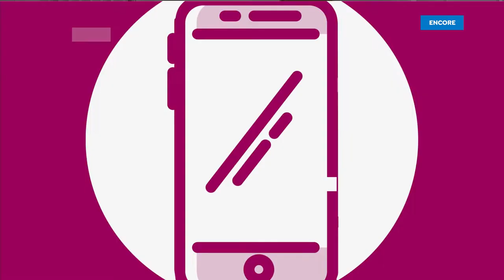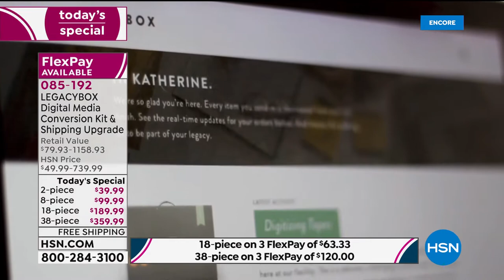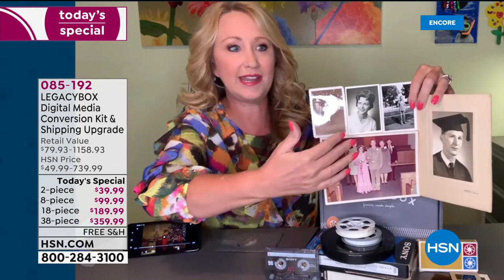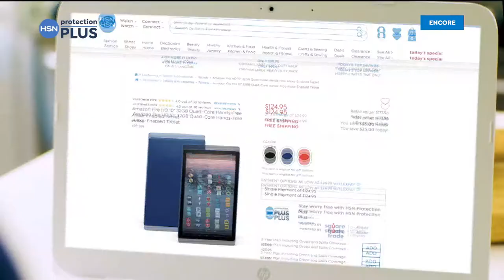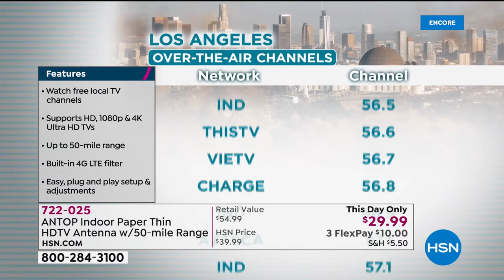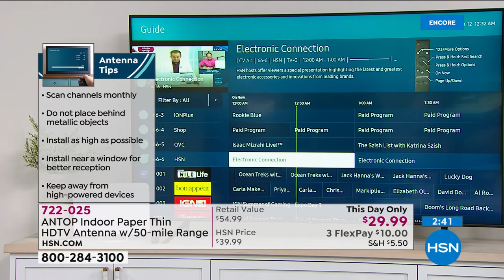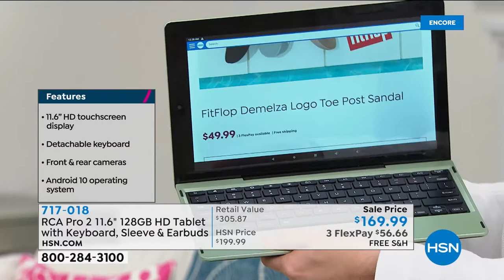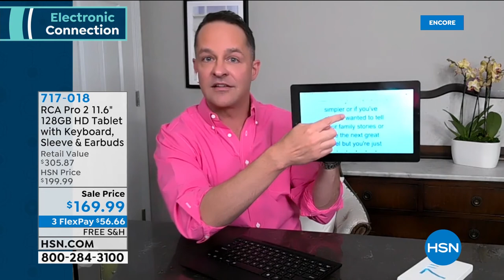HSN | Electronic Connection 06.12.2020 - 04 AM